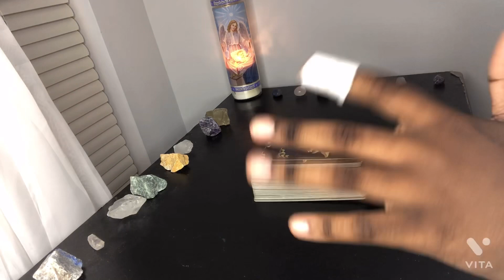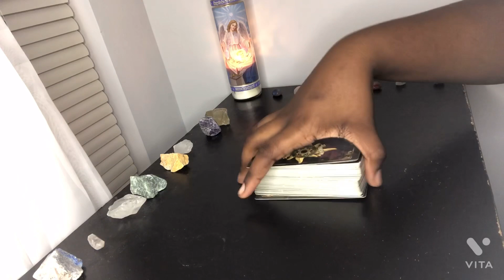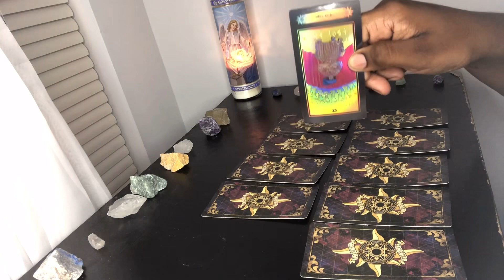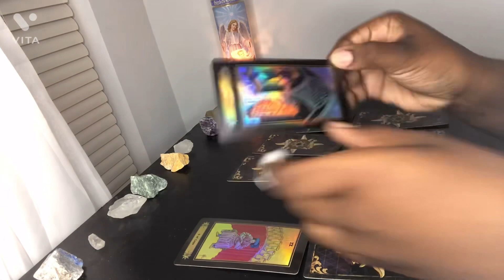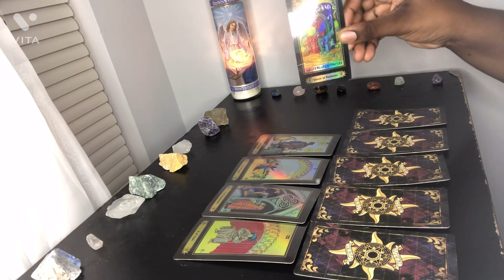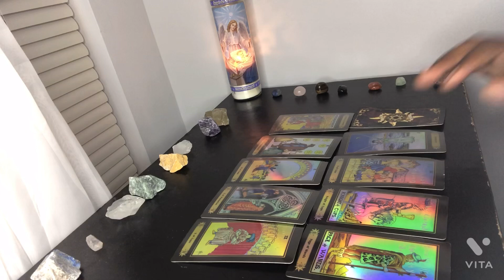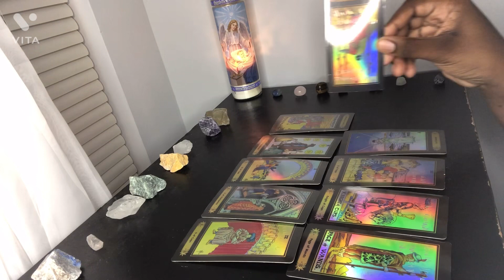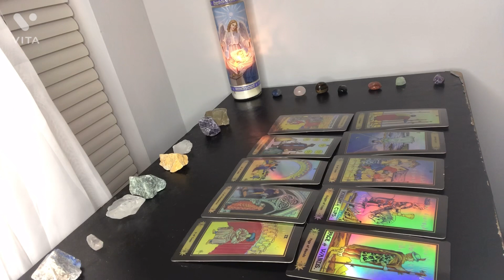ARIES ♈️ THEY’RE TRYING TO MOVE ON FROM YOU BUT THEY’E STRUGGILING😞DARK THOUGHTS‼️😱🔪